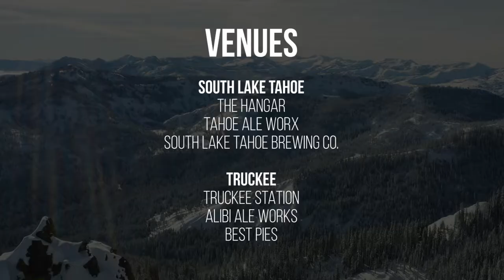FILM CRAWL TRAILER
The first annual Tahoe Film Crawl:
 The idea for a Film Crawl started with a couple of creators sitting in a room sociably sipping beer.  We wanted to create an event to enjoy the fruits of our labor while simultaneously getting the local community thrilled for the upcoming winter.  Then collectively, it came to us.
One month later…
Welcome to the 2019 Stay Local Film Crawl, an inspirational gathering of local storytellers and audiences seeking new voices and fresh adventures through film.  Our program will include adventure sports documentaries, short films and episodic content with an ever present emphasis on the environment.  We will be showcasing emerging and distinguished filmmakers from Lake Tahoe and plan to bring the same concept to San Diego, Seattle and Hawaii. In the future, we will be featuring daily filmmaker conversations, panel discussions, and live music events on our Our site will also showcase films that have launched at nationwide festivals and gained critical recognition and acclaim, reaching new audiences worldwide. Further Film Crawls will take place in San Diego - February 2020 and in Seattle - June 2020.

Event Info:
The 1st annual Stay Local Film Crawl takes place November 16th and 17th in Truckee and South Lake Tahoe.  Each night films will screen at 3 successive venues ending with a raffle featuring gear from Moment Skis, Flylow Gear and 22 Designs.
Nov. 16th - South Lake Tahoe
The Hangar → Tahoe Ale Worx → South Lake Brewing Co.

Nov. 17th - Truckee
Tahoe Sports Hub → Alibi Ale Works → Best Pies
At Stay Local Tahoe, we celebrate local businesses, athletes, and filmmakers.  We bring you a cocktail of short films and feature length action documentaries that are either made locally, about the local area or made by local filmmakers and athletes.  Come out to celebrate local mountain sports and culture and support your own friends and peers who continue to make this community an incredibly rad group of humans.  Support Local.  Think regional.  Act united.

Featured Films

Color Rush - Verb Cabin
Fire & Ice - Mtn Grown Media
Tahoe Flame - Mtn Grown Media
Ramen Warriors - JANKY Films
Lel -Verb Cabin
Another Way - Verb Cabin
Our Family - Mtn Grown Media
Range of Light - JANKY Films
7 Stages of Blank - The Blank Collective